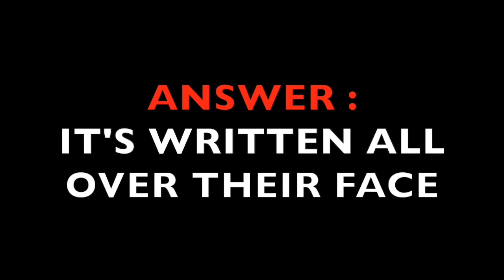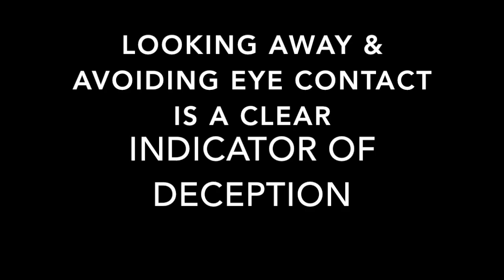Madison Star Moon - Duping Delight Exposed